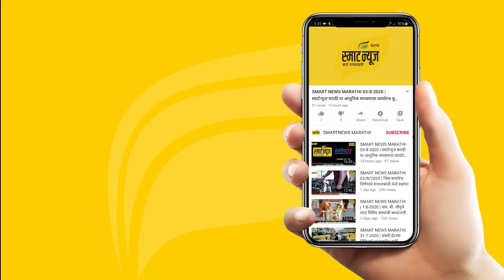स्मार्ट प्लस हिंदी न्यूज बुलेटीन 15-04-2024 | SMART PLUS HINDI TODAY'S BULLETIN NEWS​​​​​​​